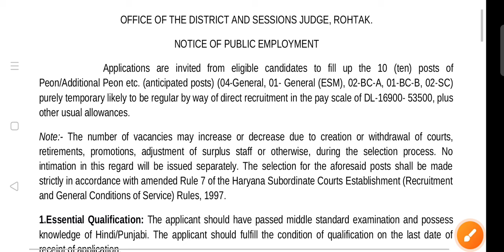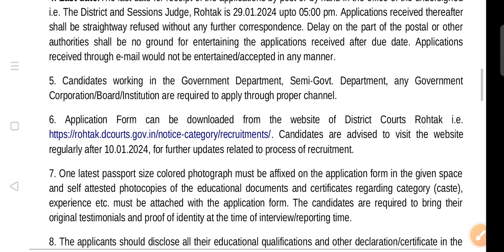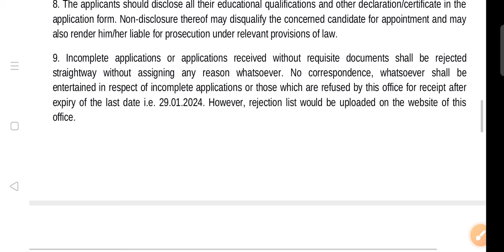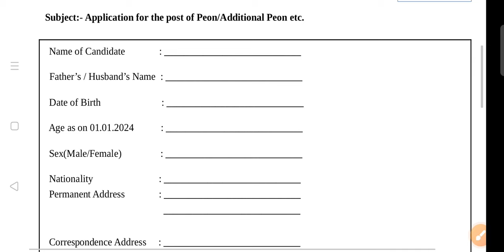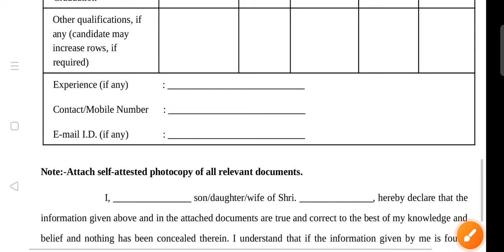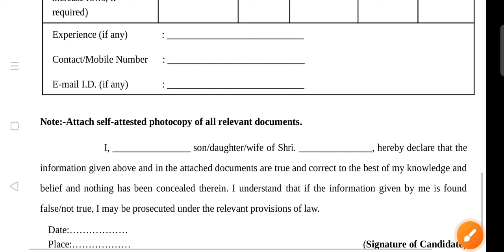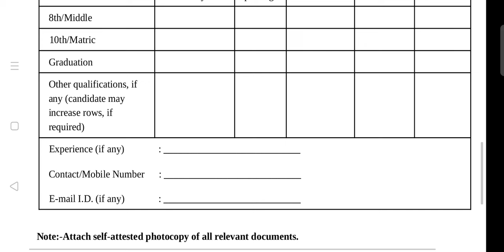Rohtak Court Peon recruitment 2024, Rohtak court peon vacancy salary,form kaise bhre details. Rohtak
Rohtak Court Peon recruitment 2024, Rohtak court peon vacancy salary,form kaise bhre complete details.

Rohtak Court peo vacancy 2024,
rohtak Court new recruitment 2024,
rohtak Court new vacancy 2024,
rohtak Court peon vacancy salary, qualification, offline form kaise bhre,
rohtak Court job,
Haryana dc rate jobs,
Haryana new vacancy 2024,
hkrn new jobs,